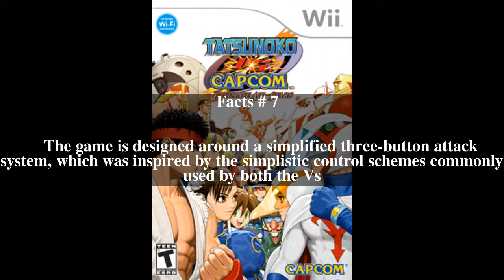Tatsunoko vs. Capcom: Ultimate All-Stars Top # 10 Facts